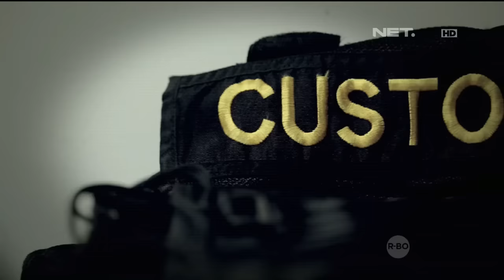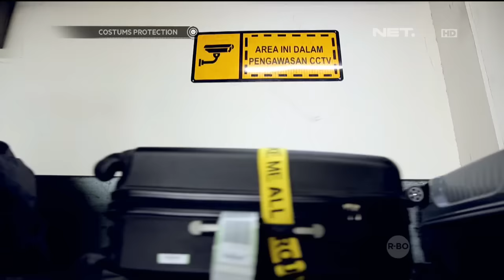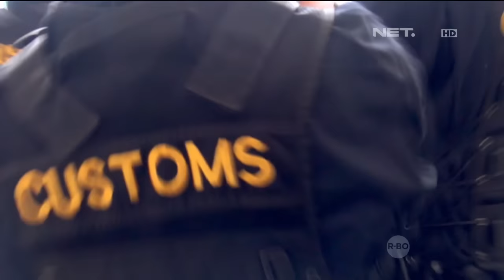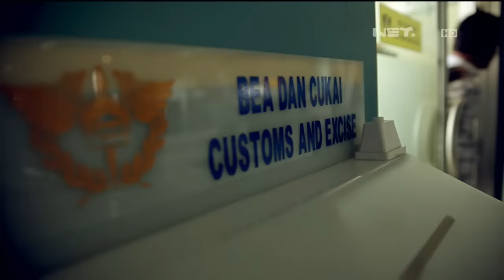Customs Protection - Penyelundupan Obat Terlarang